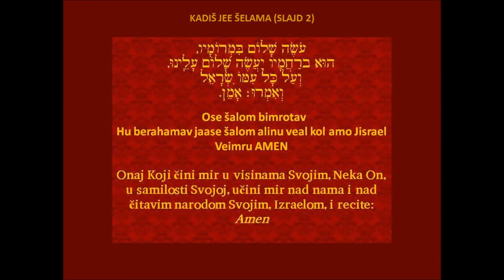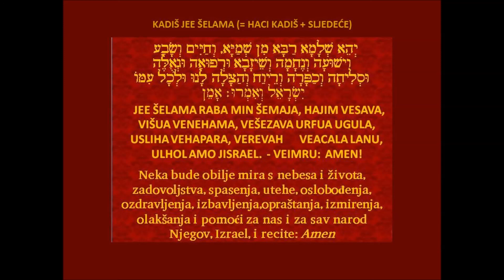Eliezer Papo, Istorijat i razvoj sinagogalnog bogosluzenja 5/5